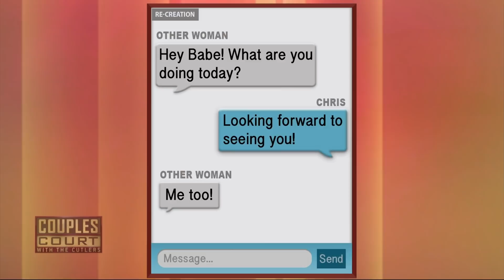Wild Pool Parties Turn Into Cheating Allegations (Full Episode) | Couples Court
Season 1, Episode 81- JOHNSON V LANE: A Las Vegas woman discovered that her boyfriend attended a naked pool party and the court administers a lie detector test to determine if he's cheating.